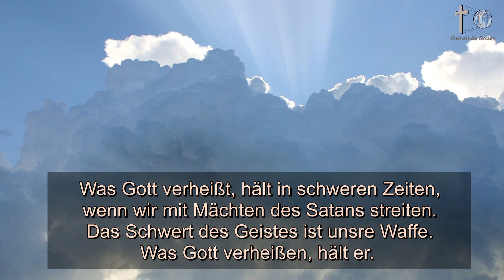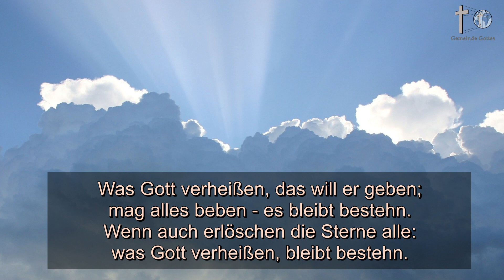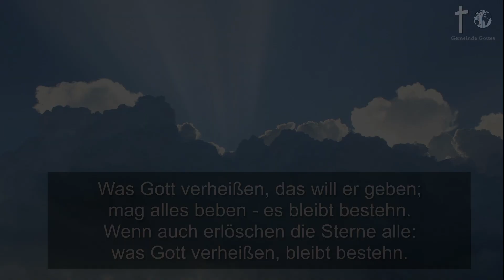Gruppenlied zum mitsingen - Was Gott verheißen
Aufnahmen von Privat für den Gottesdienst am 29. März 2020.

Es ist eine Zeit der Einschränkungen und doch sind wir Gott für viele alternative Möglichkeiten Dankbar.
Wir Wünschen dass Gott jedem Zuhörer die Sinne für sein Wort und Erlösungsplan öffnet und euch dadurch segnet!